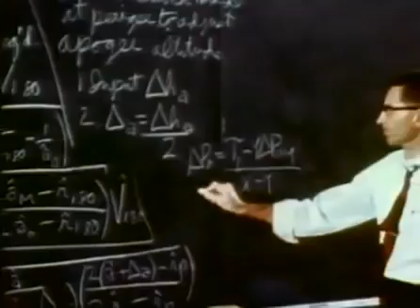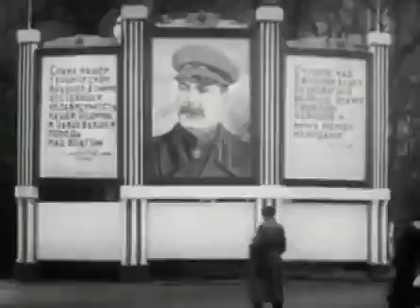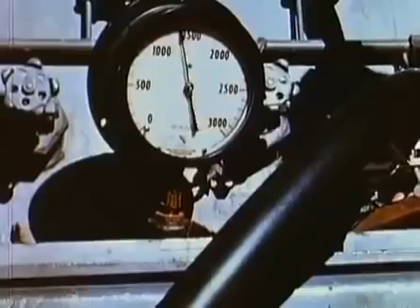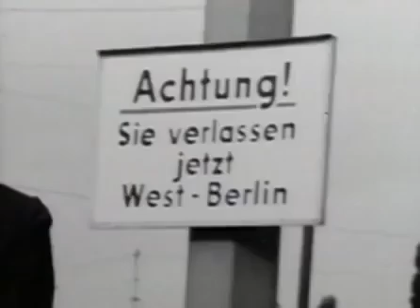Secret spy satellite Corona declassified Part 1 of 4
The Corona program was a series of American strategic reconnaissance secret spy satellites to have eyes on the Soviet Union and China. It was in operation between 1959 and 1972.

NASA did not publish the failed launches to the public. And when SpaceX was launching their secret space satellites it was covered as a commercial satellite, which has nothing to do with the Corona project back from the 1950th.